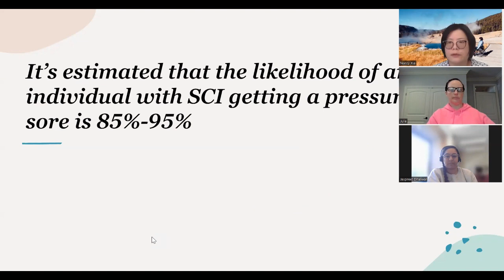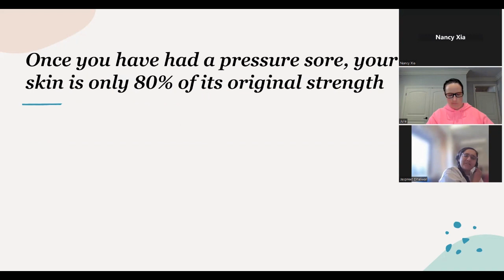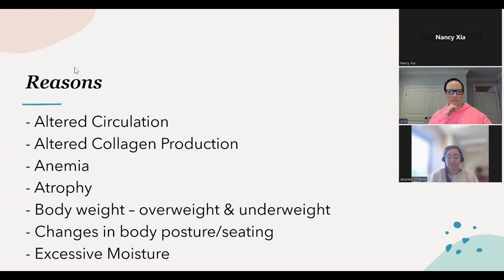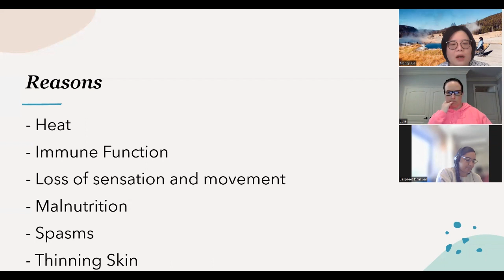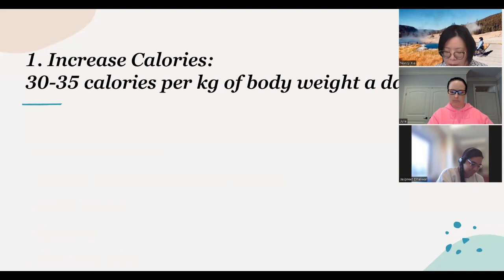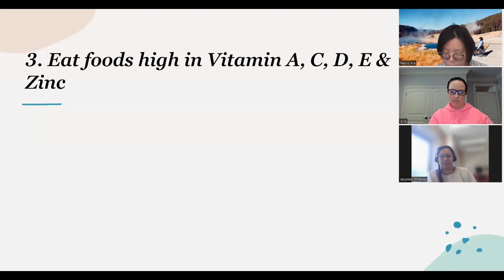Emotional Well-being and Pressure Injuries | Living with Spinal Cord Injury | SCIO Peer Connections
The capacity for self care can be interrupted by a pressure injury. What does it take to protect your mental health in challenging circumstances? In this Spinal Cord Injury Ontario Peer Connections Session, community members share tips and experiences with pressure injury prevention and coping. People also share strategies for looking after mental health and emotional well-being for people experiencing a pressure injury.